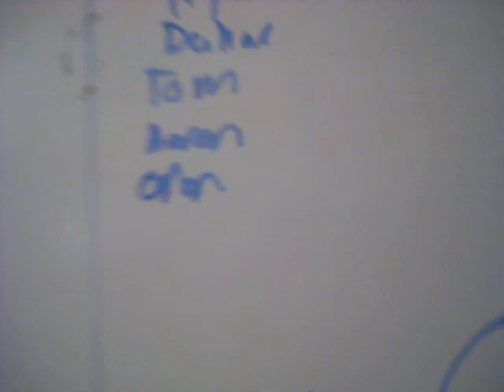Gaming Night Video 2 of 3 2/3/20212